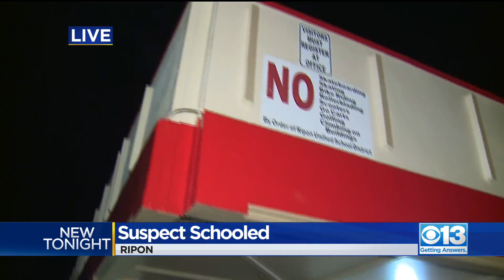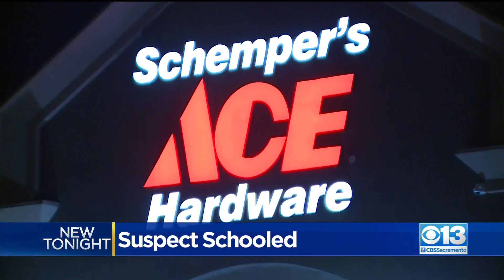Principal Hailed A Hero After Attempting To Take Down Suspect In Ripon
Unbelievable video captured the moment a high school principal tried to take down a suspect on the run.